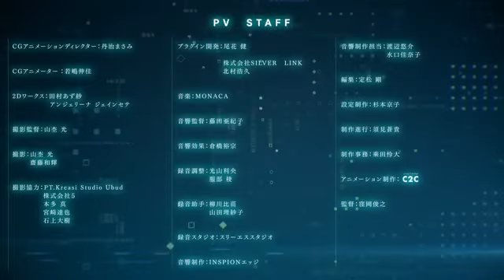Shangri La Frontier Official Trailer